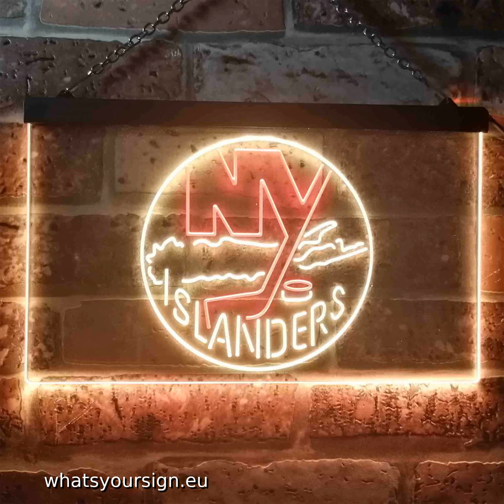New York Islanders Logo 1 LED Neon Sign